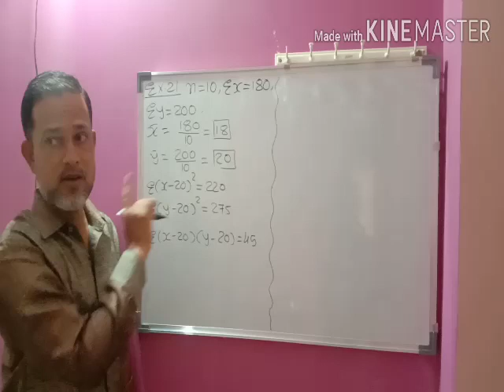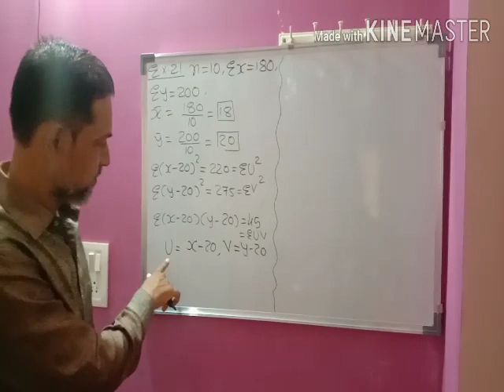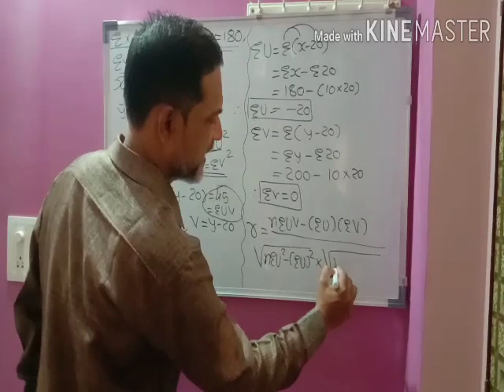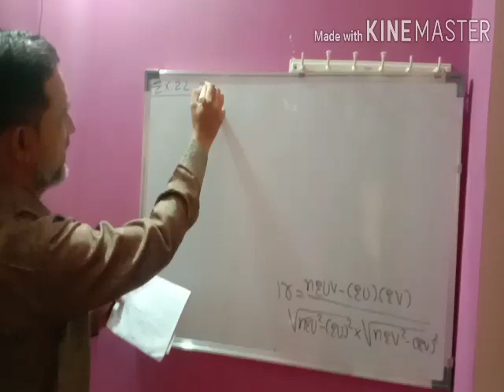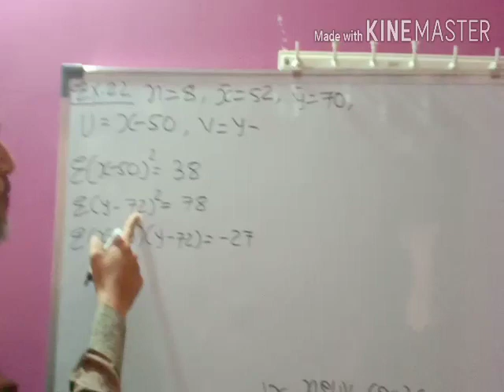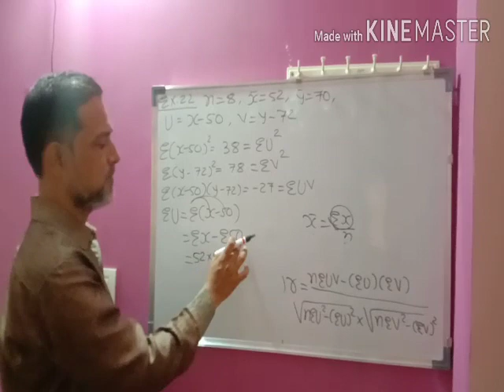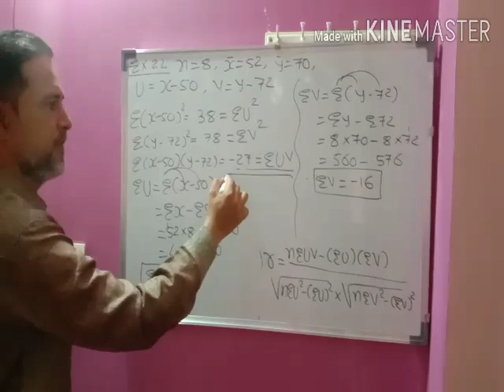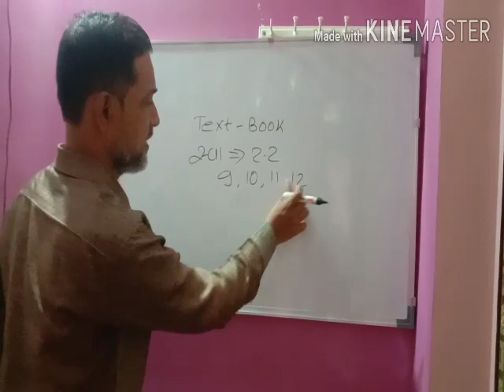Stat 12 lec 6